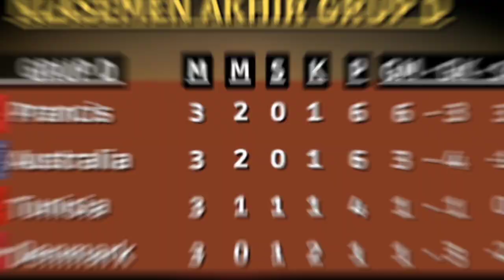Hasil Pertandingan Piala Dunia 2022 Matchday 3 Tadi Malam (WL Soccer) Argentina vs Polandia 2-0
Hasil Pertandingan Piala Dunia 2022 Matchday 3 Tadi Malam.
Grup C
Argentina vs Polandia 2-0
Arab Saudi vs Meksiko 1-2
Grup D
Tunisia vs Prancis 1-0
Australia vs Denmark 1-0

Jadwal Pertandingan Piala Dunia 2022 nanti malam
1 Desember 2022, pukul 22.00 Wib
Kanada vs Maroko
Belgia vs Kroasia
2 Desember 2022, pukul 02.00 Wib
Jepang vs Spanyol
Kosta Rika vs Jerman